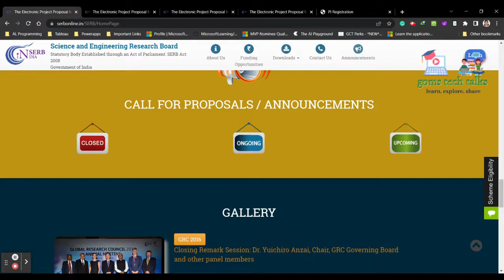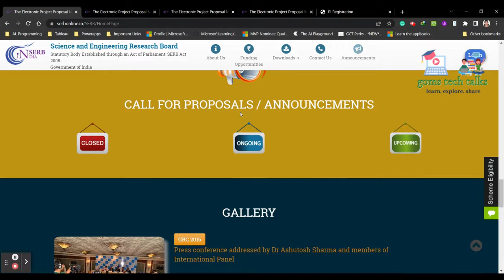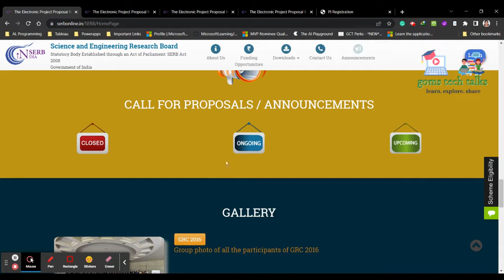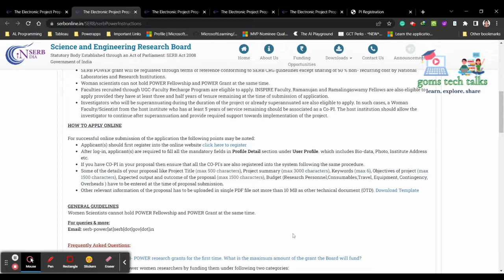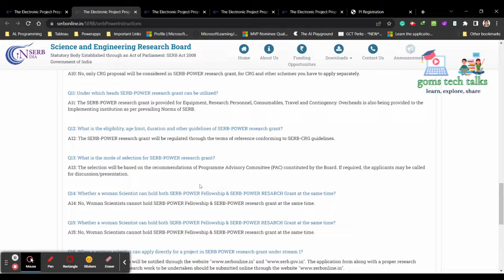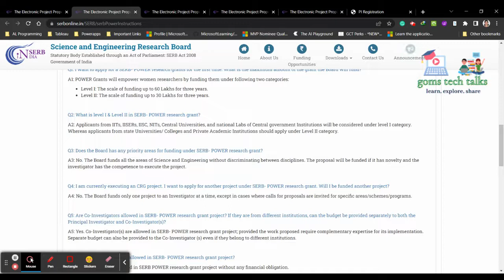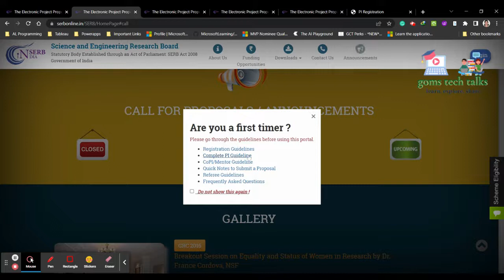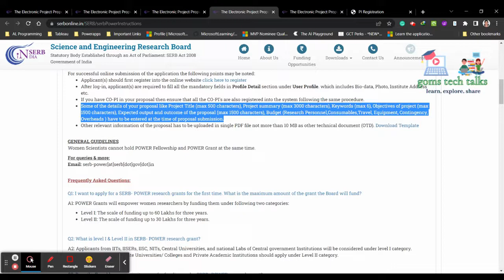Research grants open throughout the year | SERB research grant | grants for women